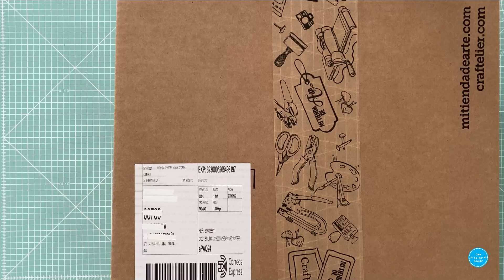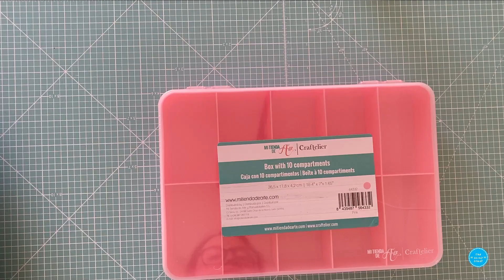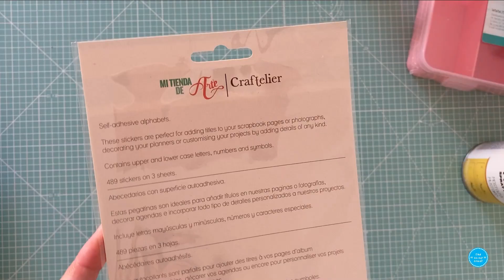UNBOXING MI TIENDA DE ARTE | JUNIO 2022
Hola! Hoy os enseño cositas que he comprado en mi último pedido en Mi Tienda de Arte por si queréis coger ideas de productos que os puedan servir o bien simplemente pasar un buen rato 😉